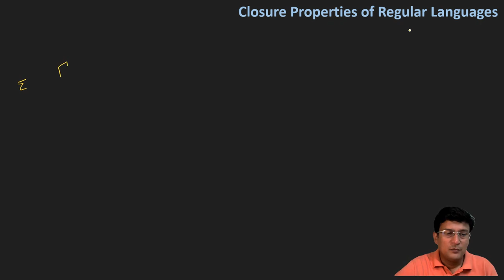Closure Properties of Regular Languages (Homomorphism) - Part 3/4